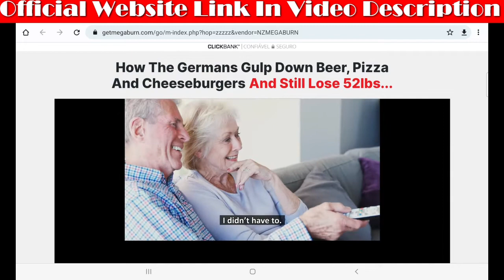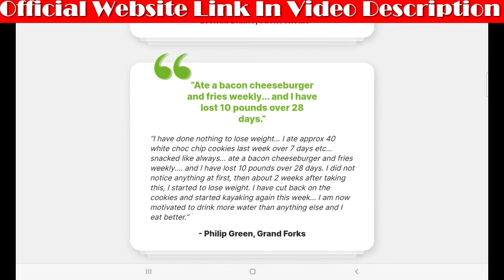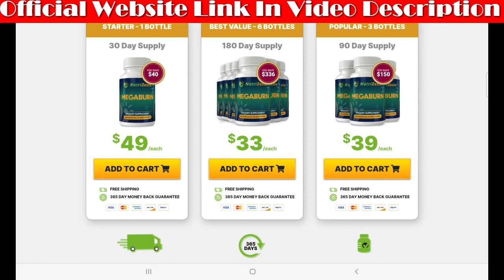Megaburn review - Nutrizesta megaburn - Megaburn review 2022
Hello guys, my name is Francisca and in this video I’ll tell you everything you need to know about Megaburn before buying this product. I’ll give you some very important information and I also have some alerts about Megaburn that I will tell you to prevent you from losing money or even harming your health. Then pay close attention to this video and stay until the end.

The first warning I have to tell you is that Megaburn is only sold on the official website, so I recommend that you do not buy this product on any other site because you will run a great risk of falling into scams or even receiving a fake product. To help you, I left here in the video description the link of the official website if you want to access.

Now I’ll tell you what Megaburn is and if it really works

What is a Megaburn?

Megaburn is a diet pill that increases central body temperature, helping you burn more calories per day and lose weight.

Megaburn was created by Jenny T., who recently lost a significant amount of weight taking Megaburn. According to the official website, some women lost over 50 pounds in a short period by taking Megaburn.

megaburn benefits

According to the official website, Megaburn offers all of the following features and benefits:

100% safe, no artificial ingredients or hazardous chemicals

No risk of side effects and no nervousness, faults or headaches

Some customers lost 50 pounds or more while taking Megaburn

Lose weight without excessive diet or exercise

Target low body temperatures to activate the fat burning furnace inside you

Improve confidence, libido and mood

Ingredients Megaburn

Irvingia Gabonensis

Raspberry ketones

Apple vinegar

So you can really trust Megaburn, it’s approved by experts, it’s approved by the FDA, and it’s being used by thousands of people who are getting great results with this product. But another warning I have to give is that for you to have results with Megaburn is very important that you use the product the right way. Some people aren’t getting results with Megaburn because they’re using it wrong.

How do I take Megaburn?

All you need to do is take 2 capsules Megaburn easy to swallow from your first meal of di ae you are ready

Another thing you should also know is that the manufacturer of Megaburn Offers 364 days warranty. So you can actually test the product to see the results in your body. If for some reason you don’t like the results, if the product doesn’t work for you, you can ask for your money back without any risk.

So I wanted to make this video to clear all the doubts about Megaburn and also to warn you about the scams that are going on around, so if you buy this product, buy only on the official website to not go through any kind of problem. Also, remember to make the right use to get the best results. And in case you have any questions, you can leave a comment here below that I will answer you!